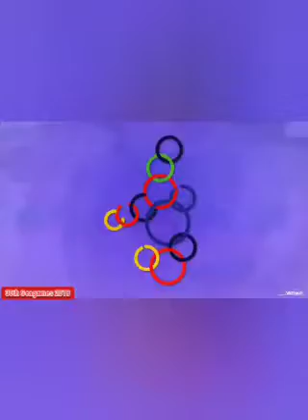Sepak Takraw 30th seagames experience Indonesia vs Philippines Sepak takraw tournament.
best match of 30th seagames 2019